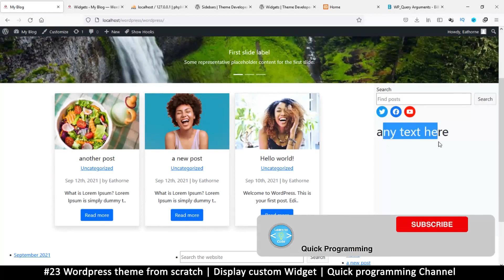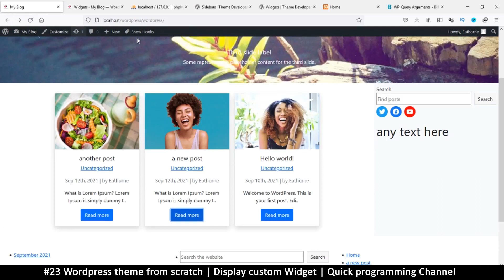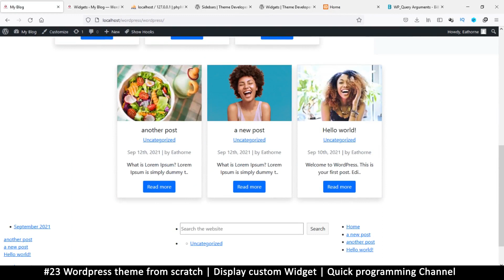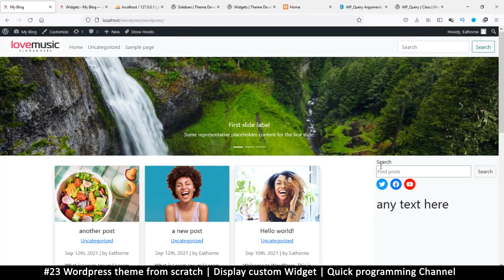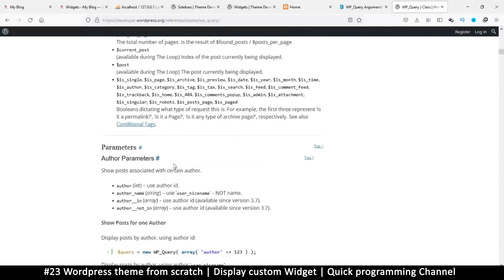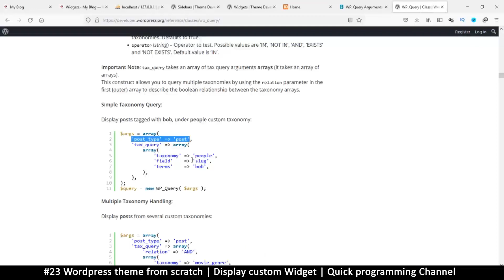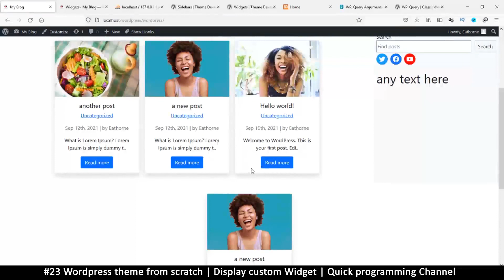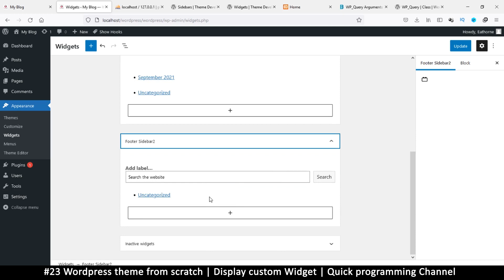#23 Wordpress theme from scratch | Display custom widget | Quick programming beginner tutorial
In this beginner level series, we create a wordpress theme from scratch. we'll also look at creating custom posts and custom fields to have specific post types. we'll also look at custom queries and much more